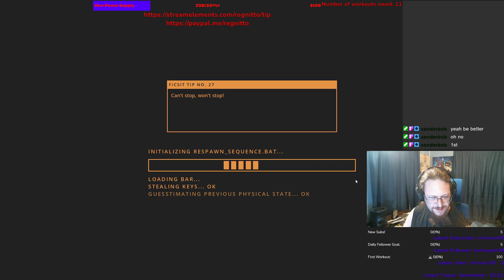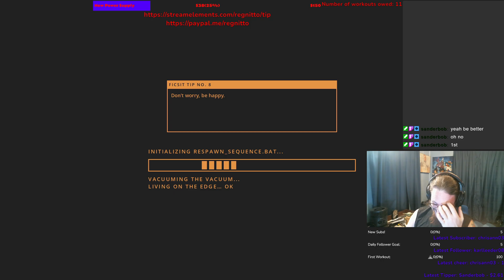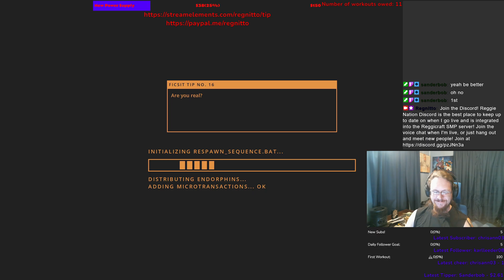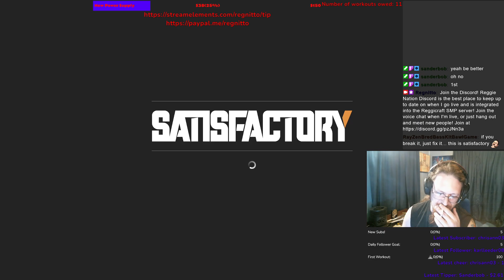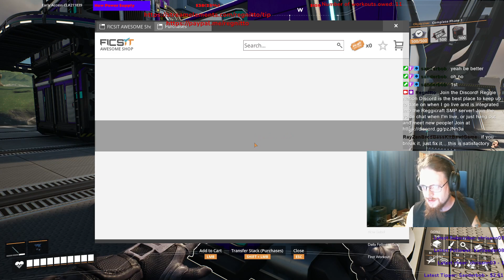Satisfactory First Playthrough 010: Touring Sanderbob's Server!